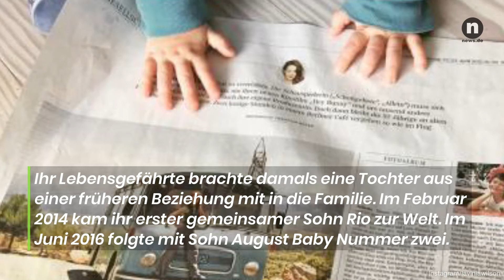Lavinia Wilson privat: So lebt und liebt die Ausnahme-Schauspielerin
Lavinia Wilson gehört zu den gefragtesten Krimi-Schauspielerinnen Deutschlands. Privat läuft es bei ihr hingegen harmonisch. Warum sie auch ohne Ehevertrag mit ihrem Partner glücklich ist, erfahrt ihr in diesem Video.